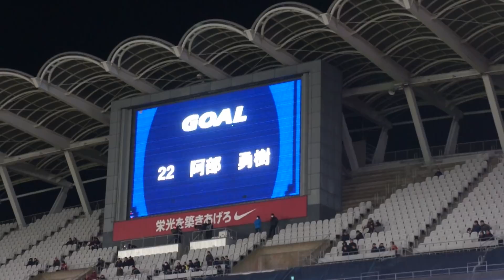Jリーグ チャンピオンシップ決勝 鹿島×浦和 ～PK～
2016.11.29にカシマスタジアムで開催されたJリーグチャンピオンシップ決勝・鹿島×浦和、PKで得点が入りました。